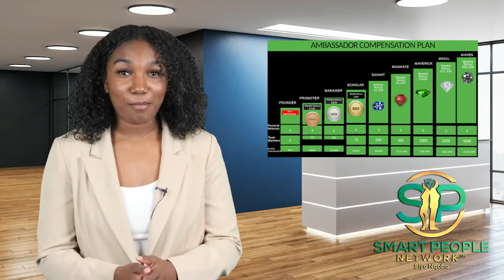November 25, 2022